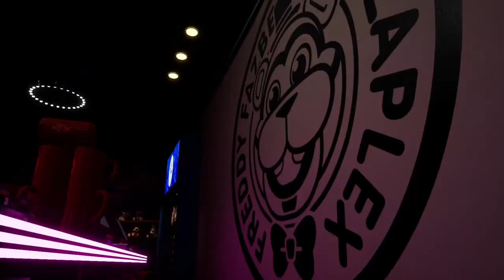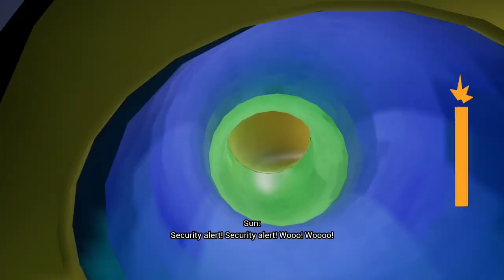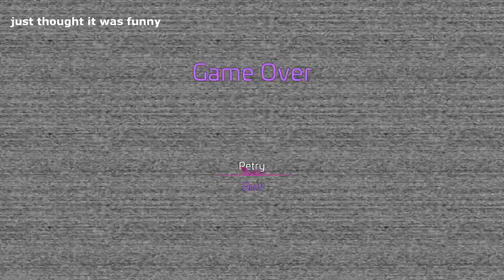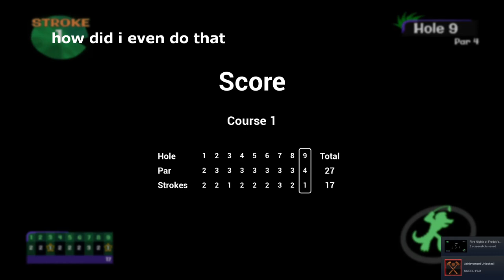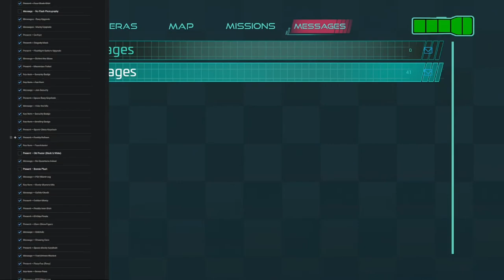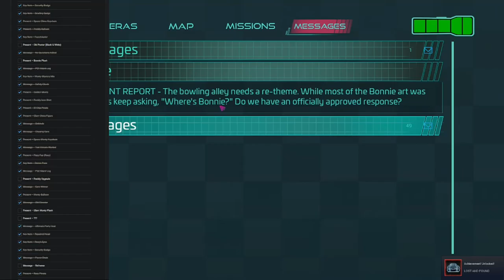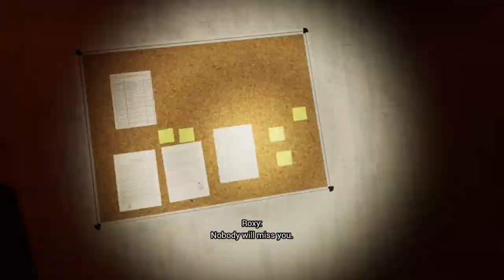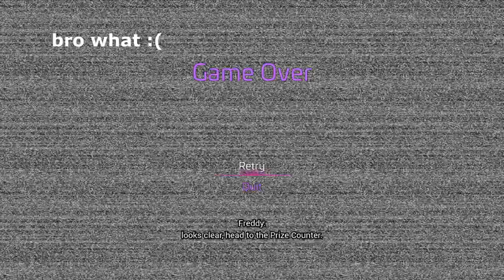Supercut of my 100% FnafSB playthrough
Hello everyone who checked the description! If you would like to download the checklist i used in the video i made a pdf of it, which you can find